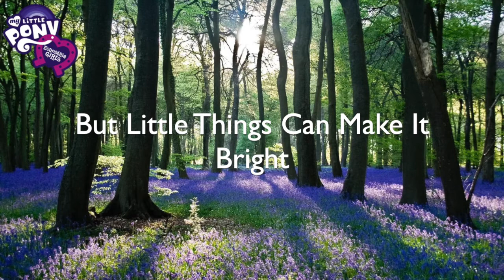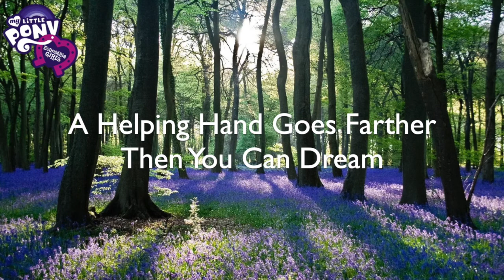MLP Universe, Equestria Girls - Good Vibes Lyrics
Hi Everyone, today I made a lyric video of Good Vibes from the MLP Equestria Girls.

I really connected with this song because the only way to be happy is to make others happy. Everyone deserves to be happy no matter with situation they are in, weather its bullying, you moving homes, or something even worse like a loss of a friend or family member. The only way to start making yourself happy is making others happy so that's what everyone should do. Their will be bad people in this world but we all have strength in numbers and we can fight them. I don't care about who you are or what you've done but I do care about what you will be able to do to make family, friends, strangers, and even yourself happy. Just like in the song, "one small word can brighten the world around you", make sure you can brighten this world.
(sorry this is long, I have A LOT to say and thanks for reading this, it means a lot)

Lyrics:
The truth that we have come to know
starts out small, but watch it grow
taking time to help each other
brings us close to one another
beginning now starts something new
good deeds done out of the blue
put your kindness to the test
you'll be amazed what happens next

one small word can brighten
the world around you
one big smile can change someone's day
a helping hand goes farther than you can dream
good vibes
so many different ways

moments that you don't expect
spirits down, you're in the depths
the world feels like its lost the light
but little things can make it bright

think of all the lives you've touched
they come 'round twice as much
friendship makes the world get lighter
blur the lines and make it brighter

it only takes a moment
to make someones day
good vibes, good vibes
it keeps us growing stronger
 so lets hear you say

good vibes
so many dif-fer-ent ways